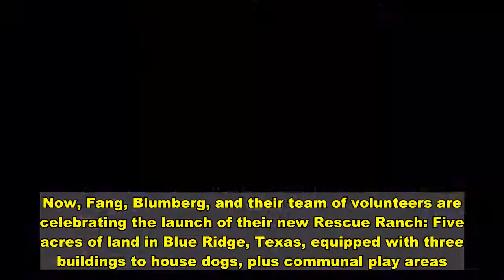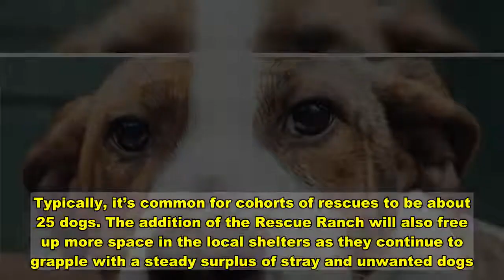Rolling Stone Staff Help Hearts and Bones Find Forever Homes for Pets in Need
On a Thursday in mid-November, Kelli Eaves and Whitney Fang loaded up their van and set out across the country. Driving through the night, they left Dallas, Texas, for Brooklyn, New York. This wasn’t an average road trip, and that’s not just because we’re in the midst of a pandemic. The duo was transporting 27 rescue dogs who all had foster homes waiting for them in the borough. Two of the dogs — affectionately named Miley Cyrus and Post Malone — would end up in the care of Rolling Stone staff as part of PMC’S 2% Foundation initiative to support employee charitable giving, just in time for Thanksgiving (and Giving Tuesday).  Eaves and Fang have made this trip before, as part of the organization Hearts and Bones, where Eaves serves as the Director of Lifesaving and Whitney is a founder. Hearts and Bones is a foster-based dog rescue located in Dallas, Texas, and New York City. It was founded in 2017 in order to save dogs from some of the nation’s most overcrowded and underserved shelters. While there is no mistaking that there are animals in need all over the country, Texas finds itself in a uniquely dire situation, with too many strays and not enough forever homes willing to take them in. In 2019, almost 700,000 animals entered Texas shelters. However, Texas has one of the highest euthanasia rates for shelter animals in the country, and almost 100,000 of those same shelter dogs did not live to find homes outside of the shelters.       Van Morrison, Eric Clapton Announce Anti-Lockdown Song 'Stand and Deliver'  Macy's Thanksgiving Day Parade to Go Virtual During Pandemic     The Best Audiophile Turntables for Your Home Audio System  Chadwick Boseman: Long Live the King    It’s not that shelters are being needlessly cruel; They too are in crisis. On a given day, the shelters surrounding Hearts and Bones’ Dallas base reportedly take in 100 new animals. After witnessing how the system was ceaselessly overwhelmed during their own volunteer work, founders Whitney Fang and Anna Blumberg found a way to redistribute the burden. Just because there wasn’t room in Texas for the animals didn’t mean there weren’t other areas in the country where people could house them.   Miley, a four-month-old mixed-breed puppy, and Post, a three-year-old mixed-breed dog, originally came to Texas from Louisiana. The SPCA of Texas found the dogs in the aftermath of a hurricane in an effort to aid in the disaster relief. Miley and Post, plus 25 other dogs who went through the same situation, spent a month in the SPCA of Texas before Hearts and Bones selected them as good candidates for making the trek to New York. For Blumberg, there’s no feeling quite like welcoming the dogs into the city on what those art Hearts and Bones call “transport days.” Fully equipped in masks and standing six feet apart, the volunteers who meet the van are always prepared to accept the dogs – no matter the state they’re in.  “Some of them are scared and they need some reassurance, and some of them co